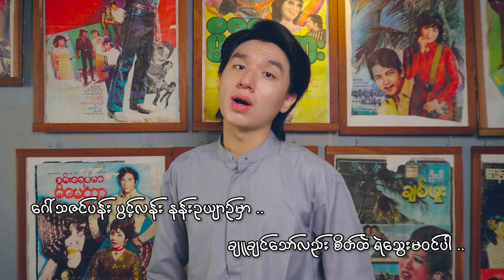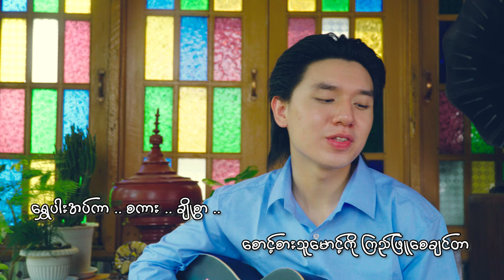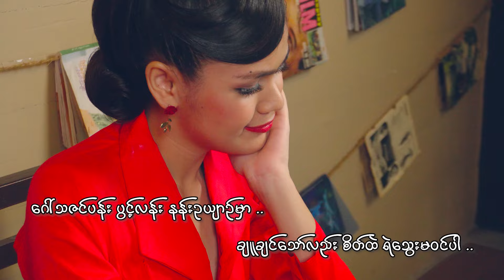Thar Gan - ဘရဏီ [ MV ]